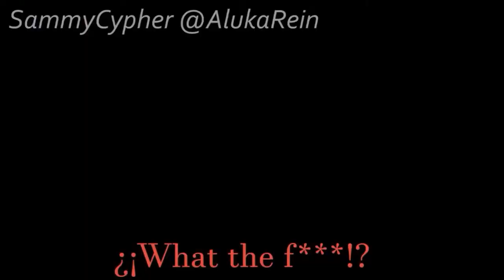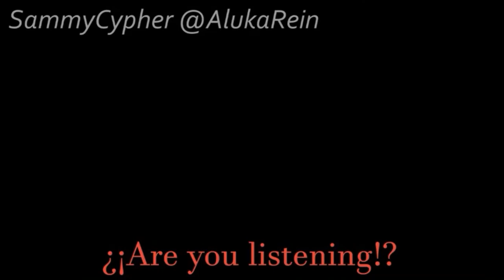Nazi x urss (deleted)